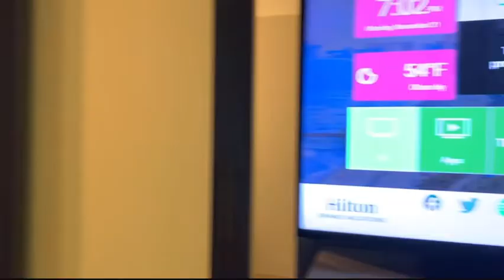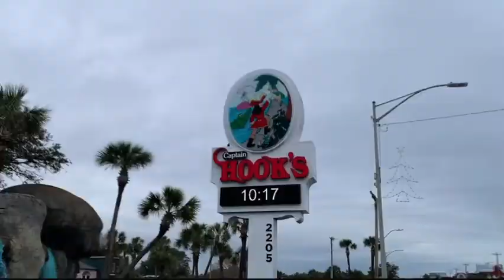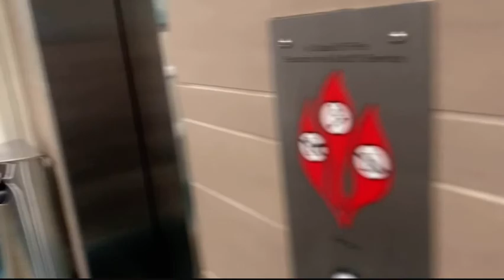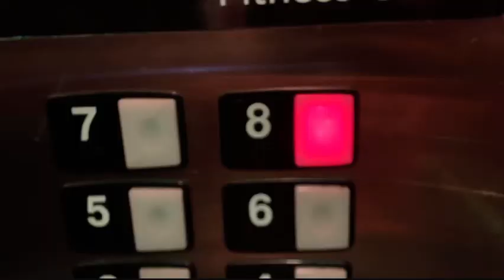ROAD TRIP (Myrtle beach+savannah)(*_*)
In this video I take you to myrtle beach with me as well as savannah. Hope u enjoy